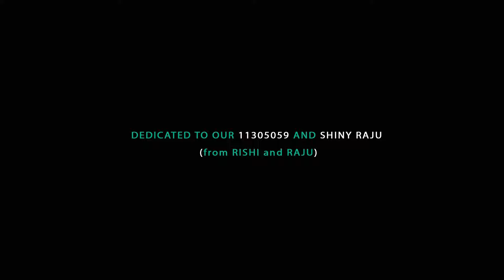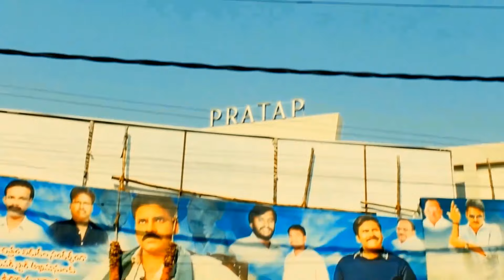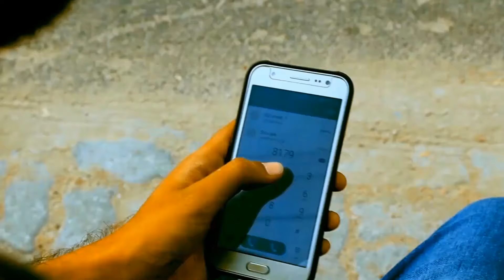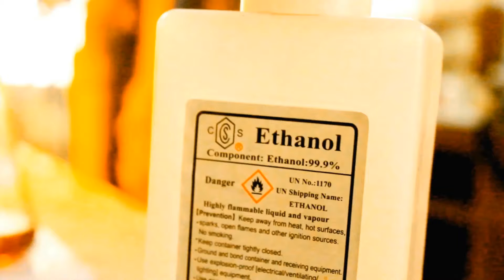LIE-Love Inferno Enflurane shortfilm by PULI RISHI,Pavan Raju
Whatever you are looking at is a LIE...
Our debut shortfilm on the theme Deception..
Directed by :- PULI RISHI
Produced by:-PAVAN RAJU
Dialogues:-Vineeth
Cast n crew :
Hero_Jagadeesh as.
Heroine_Meghana as Maya.
Madhan,Sandeep,Aditya,Balaraju,Bala Murugan,Harika,Rishi,Pavan Raju.
*NOTE: Title has been inspired from Hanu Raghavapudi's LIE..